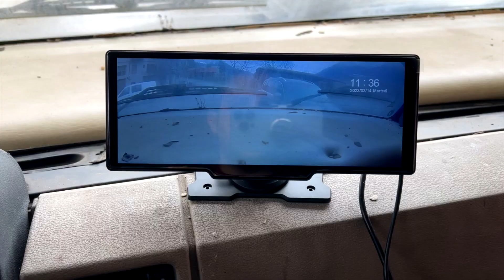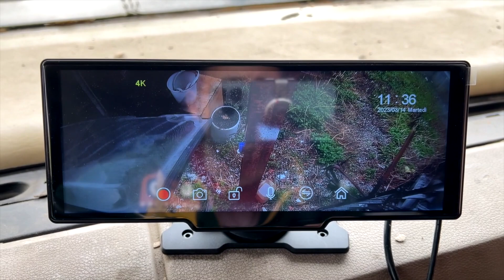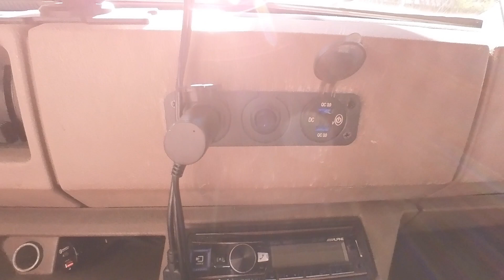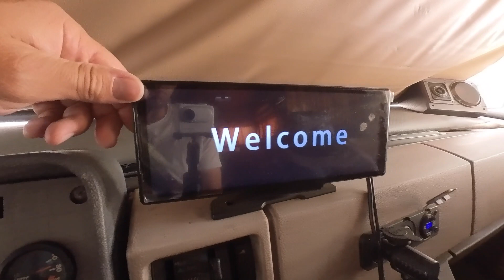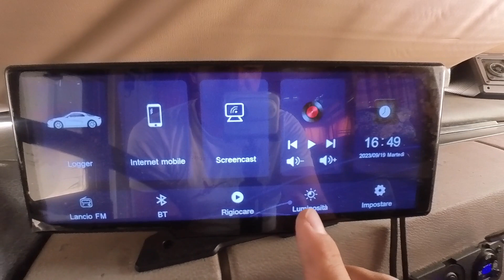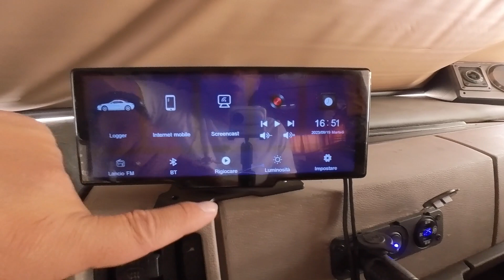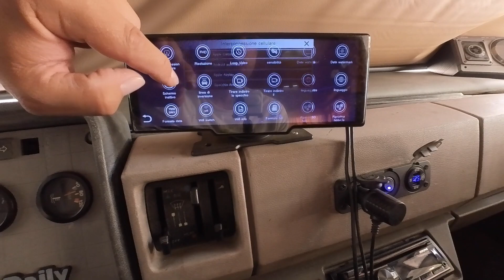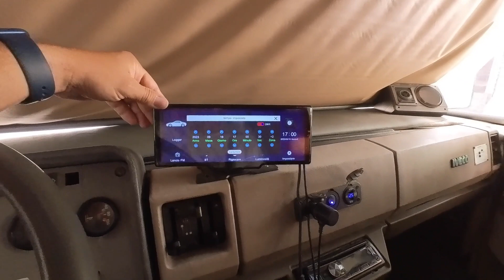RETROCAMERA su CAMPER VINTAGE 1986 Recensione e montaggio Display 10.26 con CARPLAY/ANDROIDAUTO WIFI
Eccoci qui con un video più sul tecnologico. Vi mostro come ho montato sul mio camper Hippo il display e la retrocamera posteriore. Ho trovato veramente utile questo prodotto e mi sento di consigliarlo in quanto funziona bene ed ha anche un'ottima qualità video per la retrocamera. Inoltre la comodità di utilizzare CarPlay in modalità wireless è fenomenale, nessun cavo d'intralcio!

Link AMAZON
Link prodotto